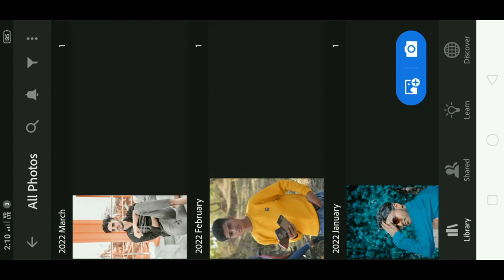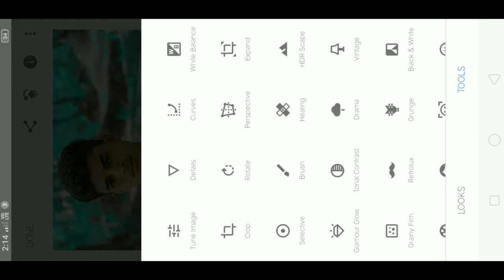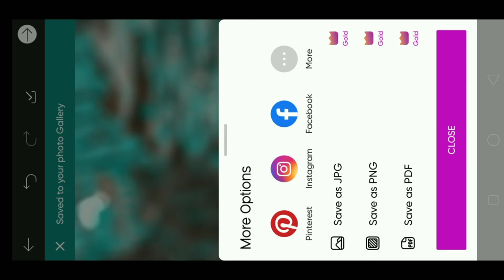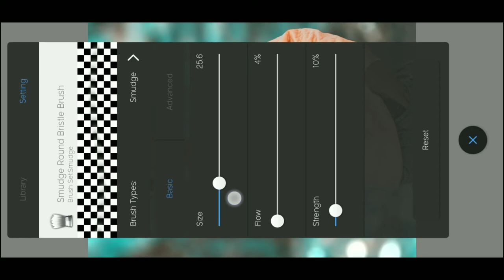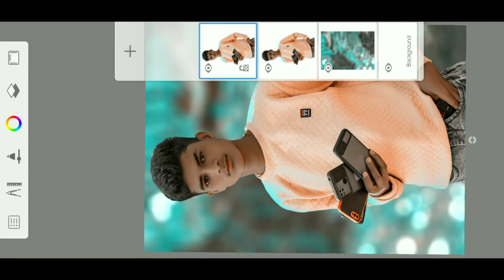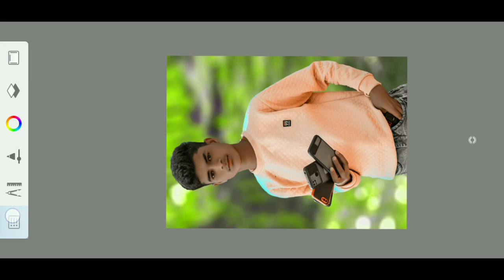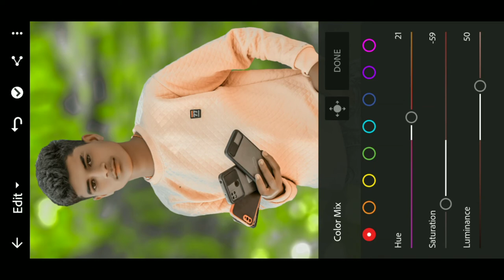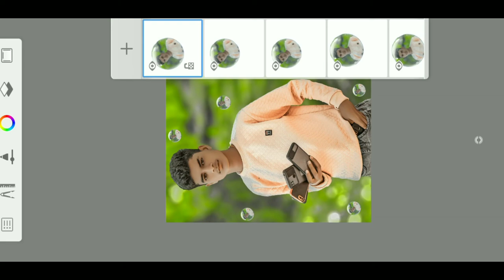Autodesk Creative Bubble Photo Editing|Bubble Background Photo Editing 2022|Ndr picture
Hey Guy's I'm Raj

Keywords.

Photo ka background kaise hatayen
Snapseed me face kaise kare
Snapseed me face ko gora kaise banaye
Snapseed me background change kaise kare
Photo ka background chenge kaise kare
PicsArt me photo ko gora kaise kare
PicsArt me photo editing kaise kare
PicsArt me photo ka background chenge kaise kare
Mobile me photo editing kaise kare
Mobile photo editing
bubble photo editing
bubble photography
bubble photo
bubble photography ideas
bubble photoshoot
bubble photography with phone
bubble photoshop
bubble photo pose
bubble photography wedding
bubbles photoshoot ideas
bubble photo editing
bubble background photo editing
bubble miniature photo editing
photo editing
bubble photo editing
Autodesk photo editing
Autodesk bubble photo editing
Autodesk editing
lightroom photo editing
Autodesk creative bubble photo editing

Thanks...